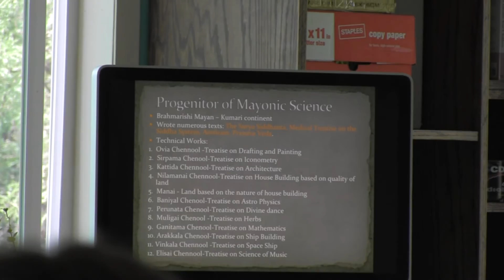Dr Jessie Mercay on The Orgin of Vaastu Shastra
Dr Jessie Mercay , The Chancellor of American University of Mayonic Sciencon on Mayan the progintor of Vaastu Shastra